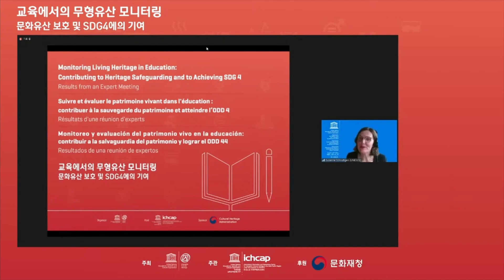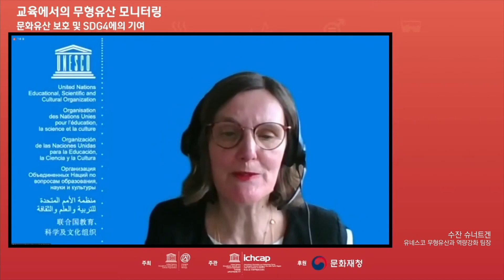환영사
진행 : 수잔 슈너트겐 유네스코 무형유산과 역량강화 팀장
환영사 : 에르네스토 오토네 라미레즈 유네스코 문화 사무총장보, 김현모 문화재청장